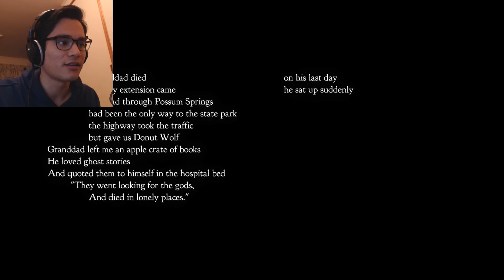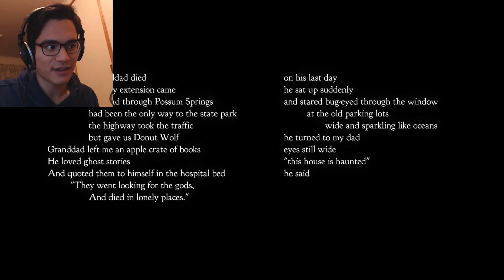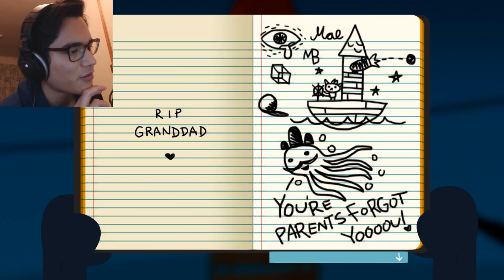WELCOME HOME, MAE! | Night in the Woods - Part 1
We finally get to play this beautiful game. I'm extremely excited to find out what this game has in store for us. Enjoy!

P.S. Sorry for the audio quality :( unfortunately the audio is the same in episode 2. It won't be as bad in the following episodes though. I promise!